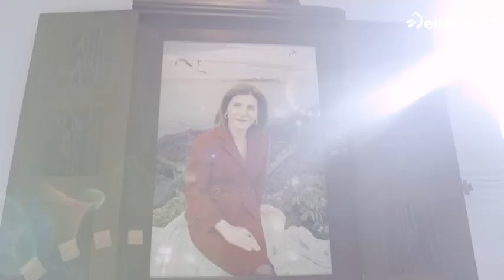''Nunca reconoceré que fue una desobediencia; lo que ordenaban pisoteaba la ley''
En 2008, el Tribunal Supremo condenó a Juan María Atutxa, Kontxi Bilbao y Gorka Knörr por negarse a disolver al grupo parlamentario Sozialista Abertzaleak.